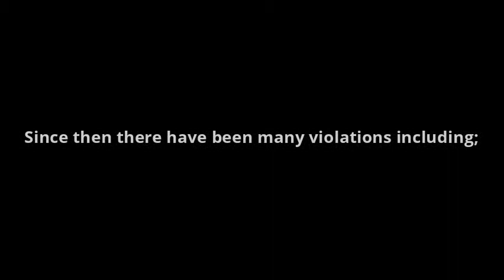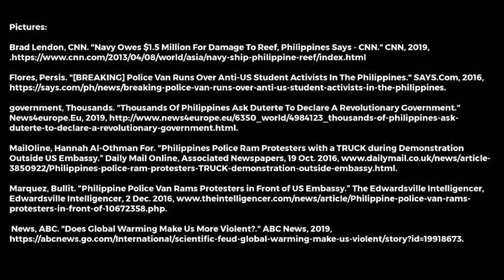Torture in the philippines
In 1945 The Republic of The Philippines signed into the United Nations, agreeing that all humans have certain rights (i.e. freedom of movement, religion, etc.). The Republic of The Philippines followed these rules loosely. The philippines have multiple human rights violations under them. This video is a PSA addressing the article 5 (freedom from torture and degrading acts) violation found in the Philippines